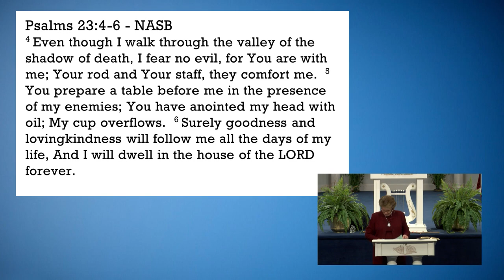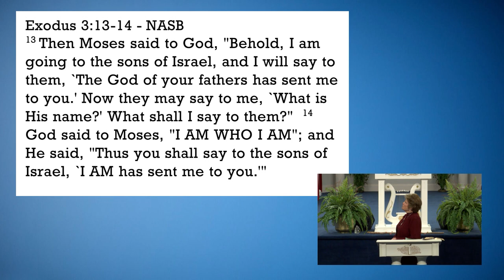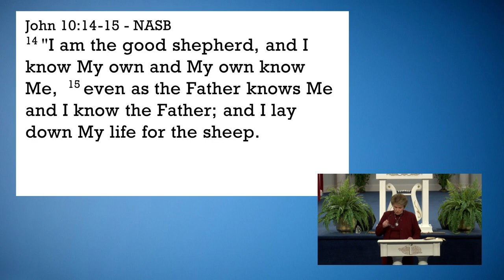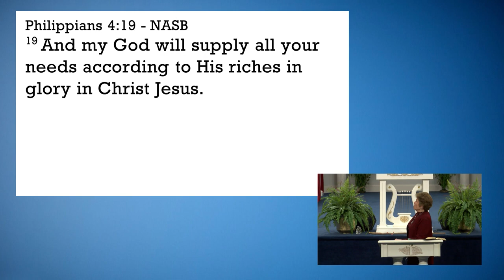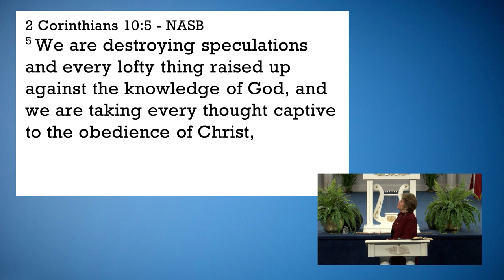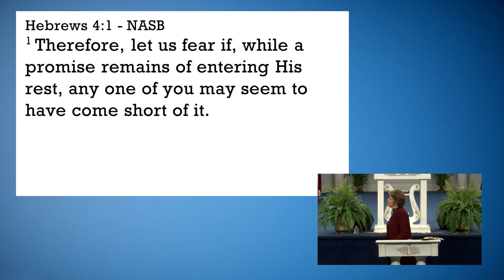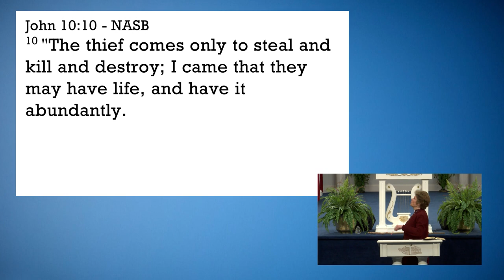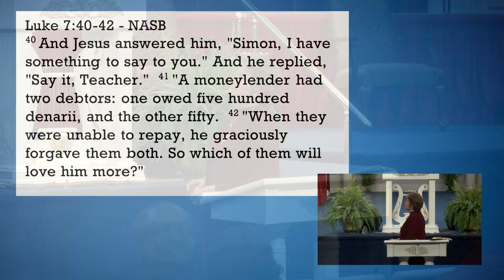Psalm 23: A Promise and a Word by Dr. Sandra Kennedy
sandrakennedy faith sermon2023 Jesus said, Psalm 23 is His Promise to us and also His Word to us for 2023. He will do what it says in Psalm 23. Pastor Sandra Kennedy gives insights to what this Psalm is saying, how to grab hold of its promises, what the Lord is giving us, and what He will do for us in His tender kindness. We know it’s His Grace that has brought us to Him, but do we understand this great tenderness, loving care and compassion each day to His End-time remnants. In this Psalm God is revealed as a Shepherd and a host at a wonderful banquet, the Marriage Supper of the Lamb.